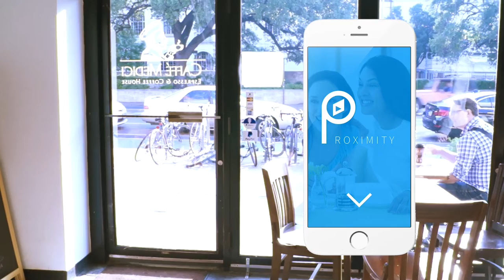Proximty - What is the Proximity Network?